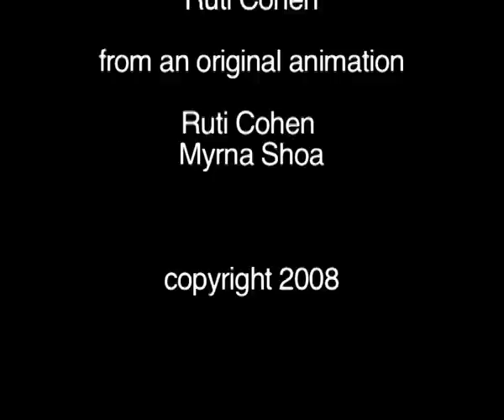The Flamenco Dancers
An animation of two wonderful women dancing, flamenco, the wild  dance of life. From a concept by Ruth Cohen, Myrna Shoa and Ruth Cohen made the animation in IStop Motion.  The dancers are only torn out pieces of black sugar paper. Myrna Shoa produced the video.